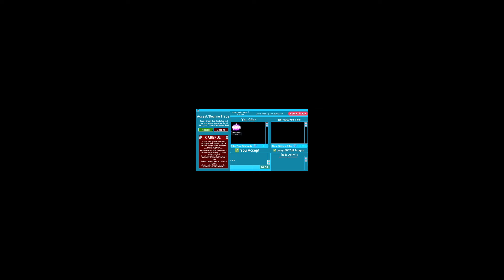OMG MY BEST TRADE EVER i think...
hey strawberry losersfollow me on these (ur not actually losers i just wanna feel better about myself let me be confiedent in my idioyic self PLZ)

Thank you all so much for the support! Stay safe!